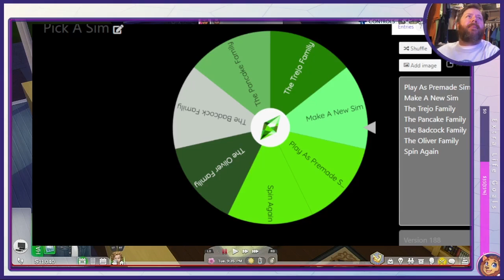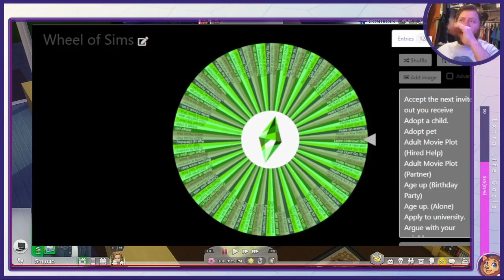Read Books And Kick Butts - The Sims 4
The Wheel of Sims says to make a Enemy. We do as the Wheel says in this TheSims4

Mubert is a limitless source of music.
Co-created by humans and AI.